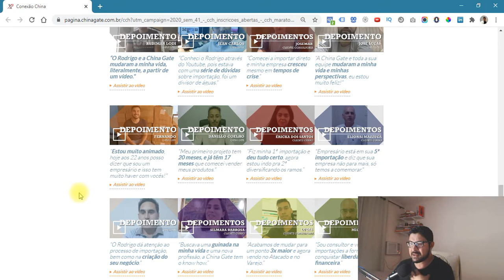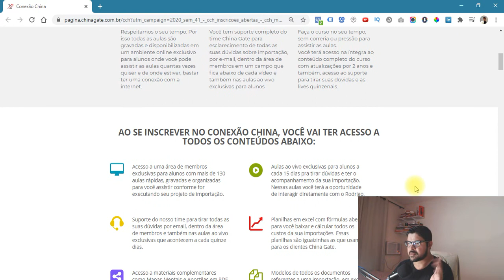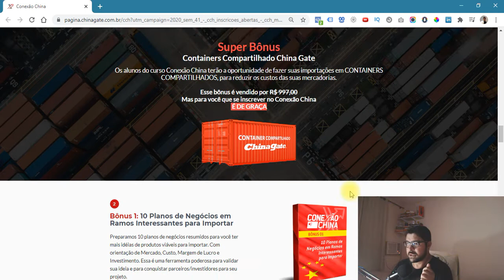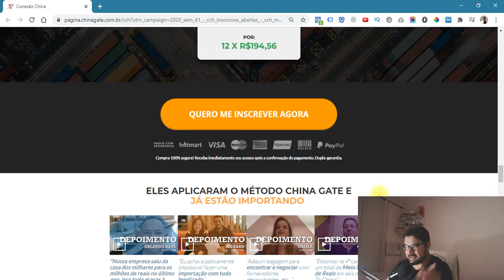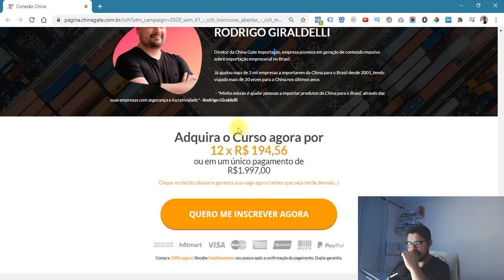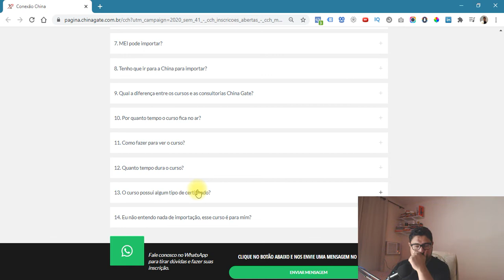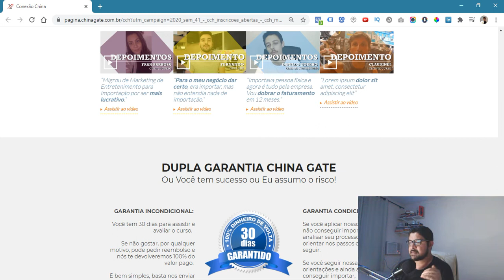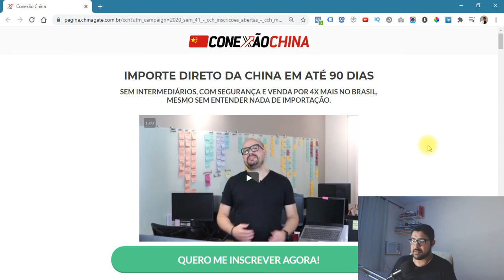[👀] ANÁLISE de PÁGINA de VENDAS: CONEXÃO CHINA - PROFISSÃO WORDPRESS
✅ Crie Qualquer Tipo de Página (SITE, BLOG, PÁGINA DE VENDAS, PÁGINA DE CAPTURA, PÁGINAS de FUNIS DE VENDA, etc) usando o WORDPRESS (programa grátis para criação de sites e páginas).

👌 Aprenda a fazer qualquer Landing Page para o seu negócio online (SITES, BLOGS, PÁGINAS DE VENDAS, PÁGINAS DE CAPTURA, FUNIS DE VENDA, etc) em um TREINAMENTO COMPLETO em CRIAÇÃO DE PÁGINAS com o WordPress:

LISTA dos ÚLTIMOS PROJETOS em que ATUEI...

VEJA DEPOIMENTOS SOBRE OS SITES QUE JÁ FIZ
E QUE VOU TE ENSINAR a FAZER: